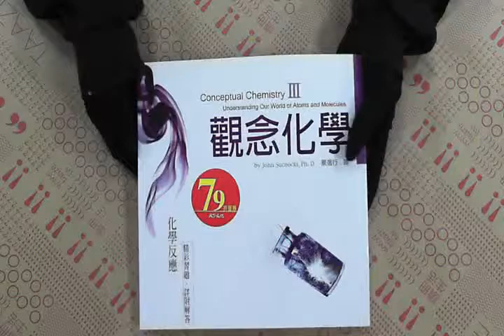TAAZE｜觀念化學（3） 二手書書況 9864176781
TAAZE｜讀冊生活網路書店「觀念化學（3）」，找二手書請至